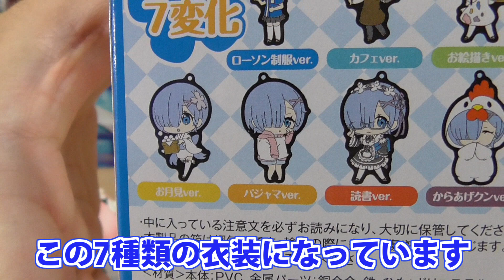ローソン限定！鬼がかってるレムしか出ない七変化ラバスト開封【リゼロ】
ローソンだけで買えるレムのちょっと変わった衣装ラバスト！
エミリア推しだけど（小声）、レムのからあげクンVerのデフォルメがめっちゃかわいいので、つい買ってしまった…

『レム七変化ラバーストラップ』
【作品】Re:ゼロから始める異世界生活
【アイテム】ラバスト
【シリーズ】ローソンオリジナル
【メーカー】？
【定価】650円+税
【種類数】7
【発売日】2017年9月13日
【どこで買える？(店舗)】全国ローソン